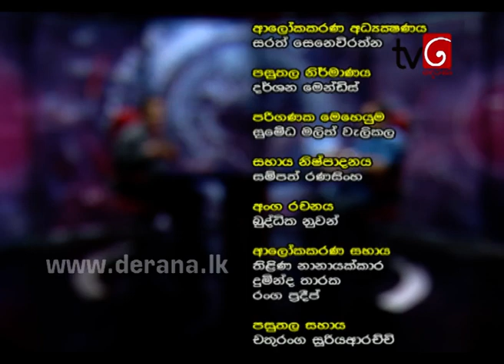360 with Dayasiri Jayasekara ( 25 - 04 - 2016 )